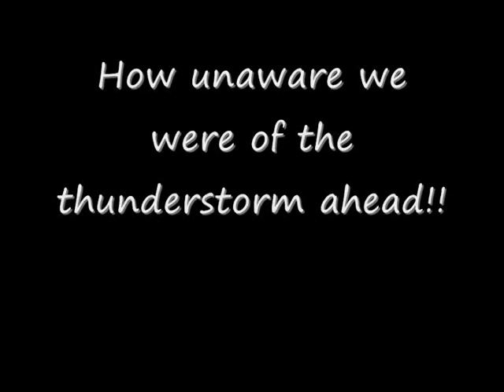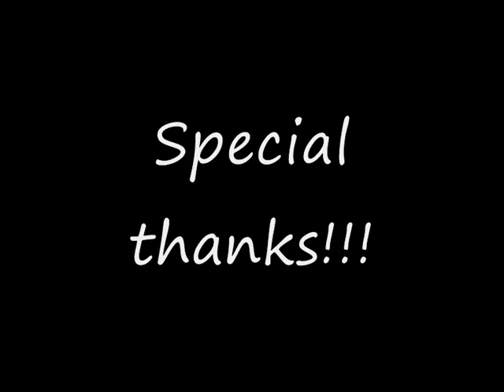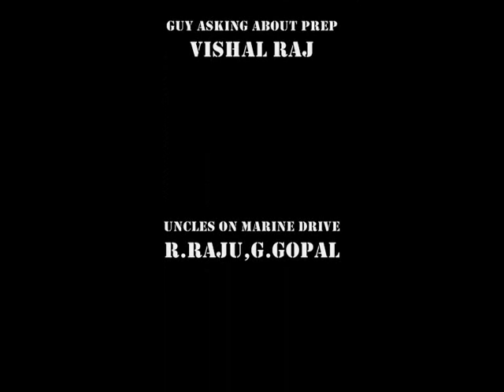MMS@JBIMS Part II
This is the first explosive creation of Dirty Dogs Entertainment. Watch it, enjoy it & spread it!